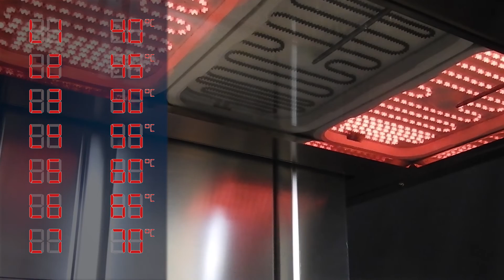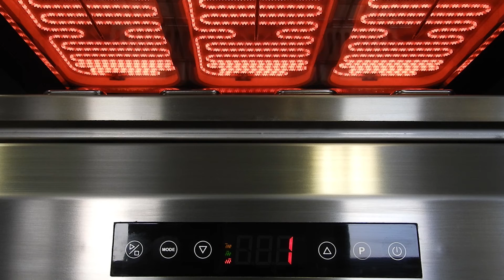Salamander - Dedicated to the gran finale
Designed for cooking and holding, it is ideal for giving the finishing touch to dishes, browning gratins and reheating food.